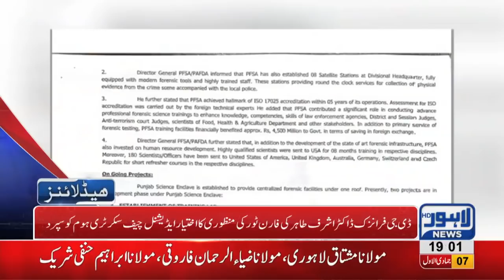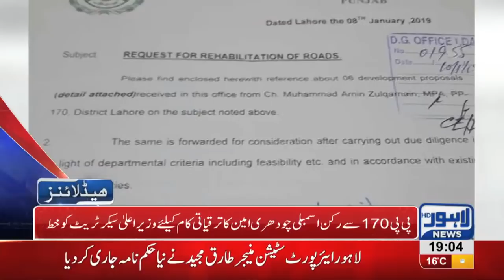07 PM Headlines Lahore News HD – 13th January 2019